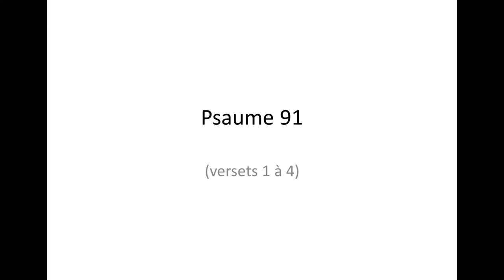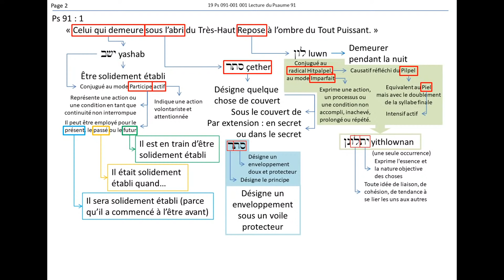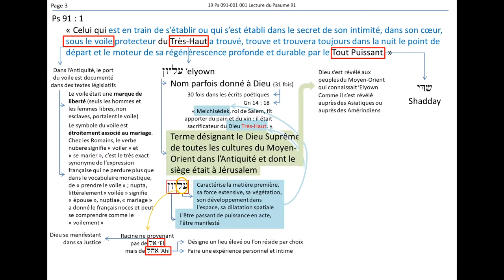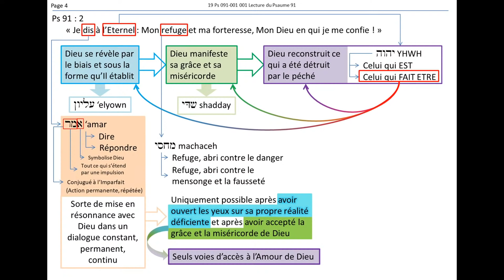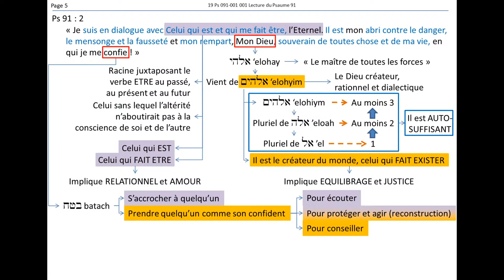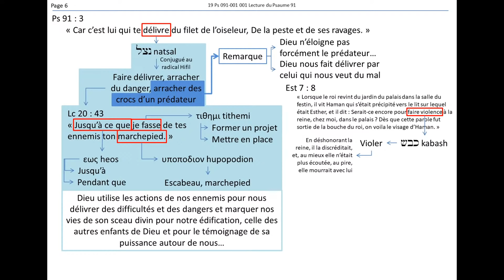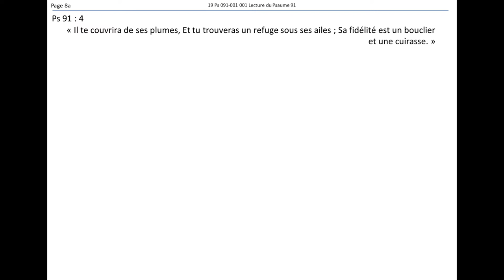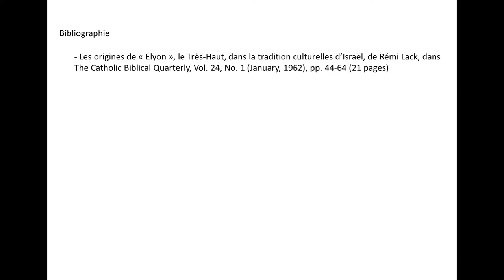Lecture du Psaume 91 (v.1 à 4)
Ps 91
1   Celui qui demeure sous l’abri du Très-Haut Repose à l’ombre du Tout Puissant.
2   Je dis à l’Eternel : Mon refuge et ma forteresse, Mon Dieu en qui je me confie !
3   Car c’est lui qui te délivre du filet de l’oiseleur, De la peste et de ses ravages.
4   Il te couvrira de ses plumes, Et tu trouveras un refuge sous ses ailes ; Sa fidélité est un bouclier et une cuirasse.